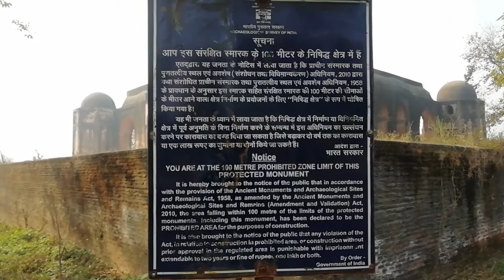Mohammad Khan Bangash's Tomb Farrukhabad | Founder of Farrukhabad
Mohammad khan bangash  tomb situated in Farrukhabad.
Nawab Muhammad Khan Bangash laid the foundation of the Nawab of Farrukhabad in Uttar Pradesh, India and was sworn in as its first Nawab in 1715. He served as governor of Malwa and Allahabad provinces of Mughal empire.He was also viceroy of Assam.